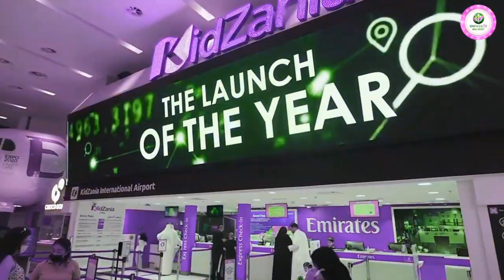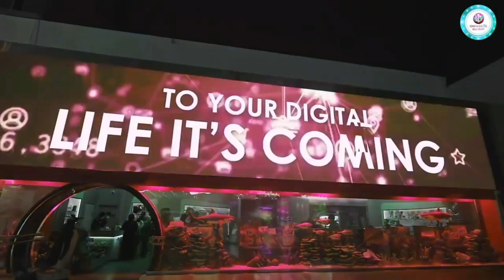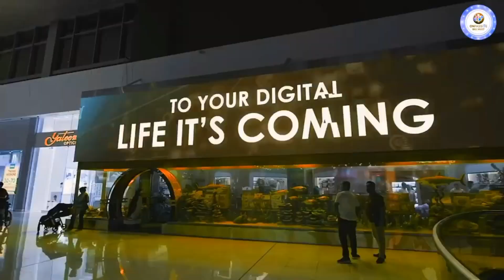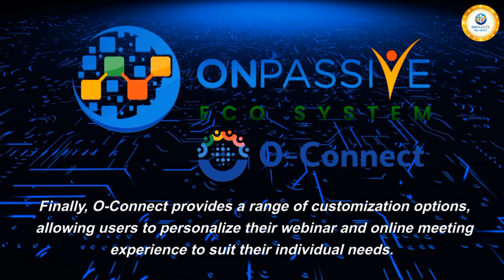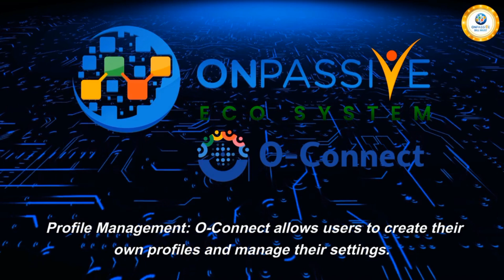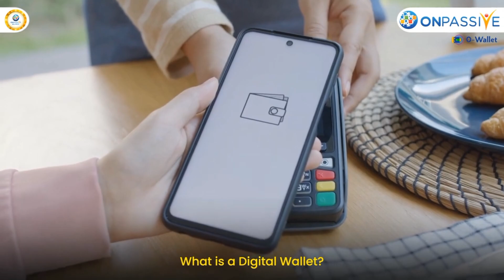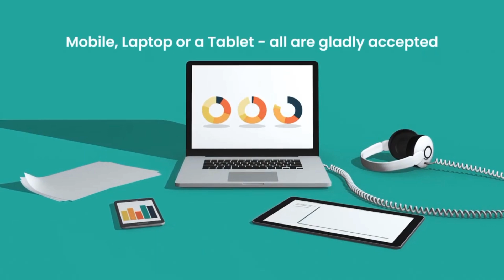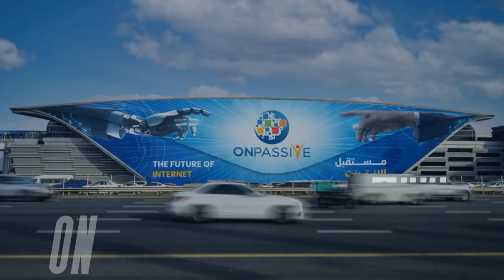ONPASSIVE ||UPDATES BY MR.GURSMINDER & NEW POPUP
update by Mr.Gursminder  and new popup
important updates for founders.

Onpassive is an AI based company. Our CEOis MR.ASH MUFAREH. Onpassive is a plug and play network marketing business that is very powerful. This is a self driven business opportunity where you need to do any thing but sit in the comfort zone and enjoy passive income coming into your